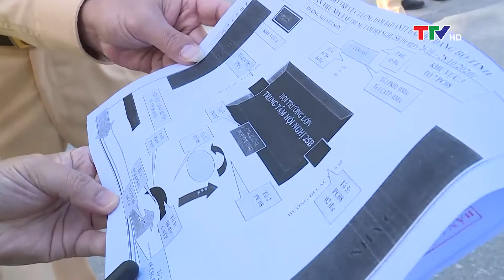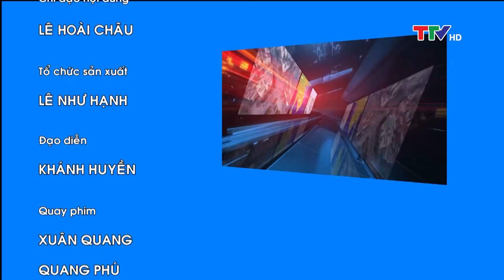An toàn giao thông ngày 28/10/2020